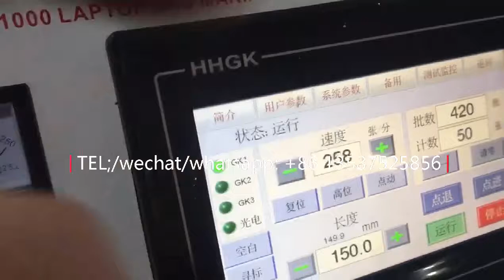OPP BOPP PP Cutting Bag Making Machine / High Speed 300 pcs/min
High Speed OPP BOPP PP Cutting Bag Making Machine